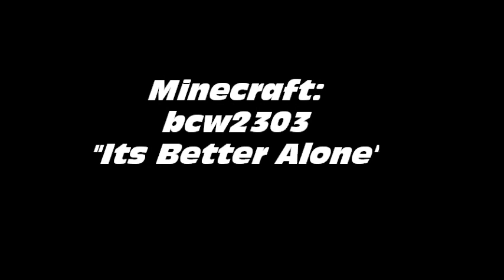Minecraft: Its Better Alone: Ep. 1 (Adventure map playthrough)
whats up?? i hope you enjoy:) if you did or even didn't enjoy it leave feedback! It helps!! sorry about my voice im not feeling too well, as im home from school:) EP 2 AND 3 HAVE WAYYYY BETTER COMMENTARY:)